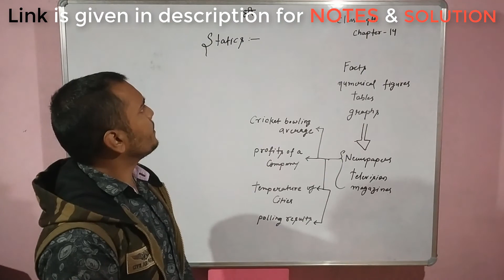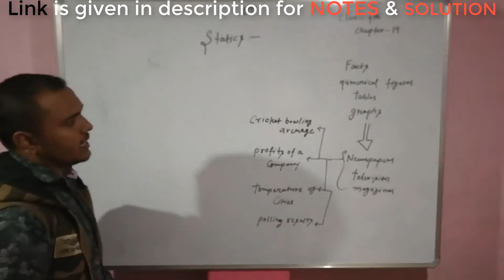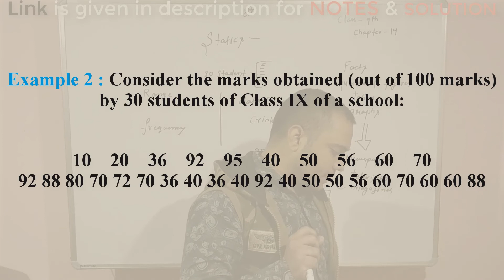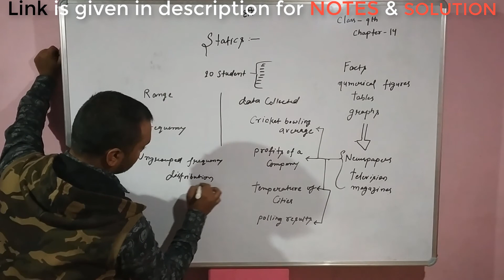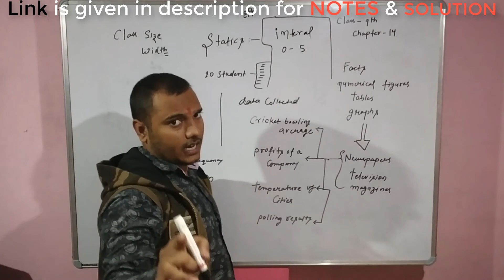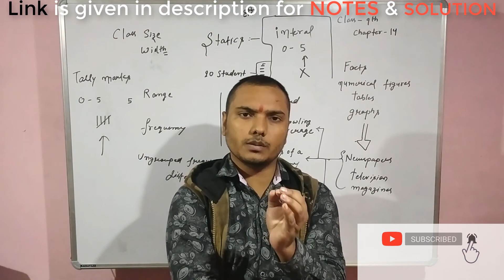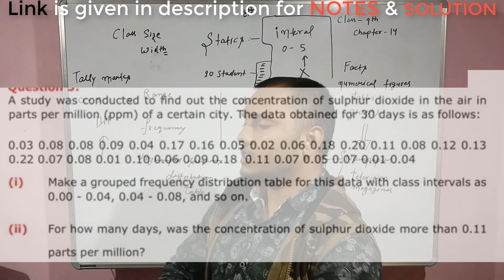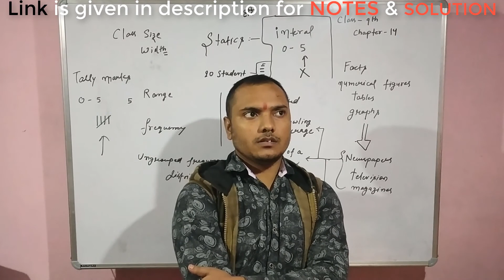Class 9th, Chapter 14- Statistics theory ques- answer part-1